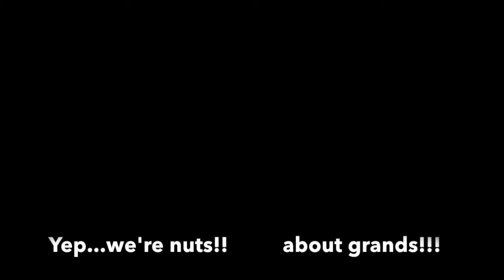Destiny is crawling!